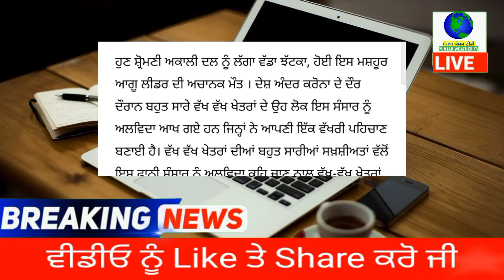ਮਸ਼ਹੂਰ ਲੀਡਰ ਦੀ ਅਚਾਨਕ ਮੌਤ | punjab news latest today | punjabi news | punjab weather tv